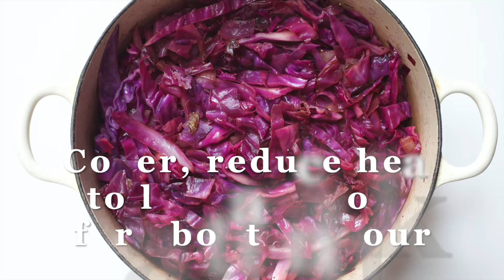Braised Cabbage {with apples}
Braised Cabbage with apples is made the traditional German way, but with a special ingredient as the sweetener to make it Paleo.  Perfect for celebrating Oktoberfest at home, anytime of the year!